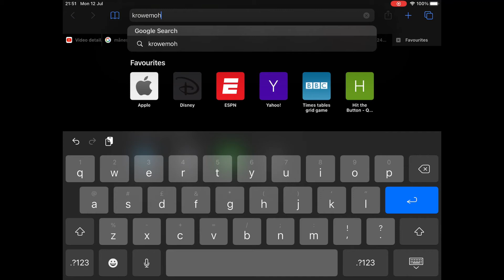schools are abusing us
how dare they